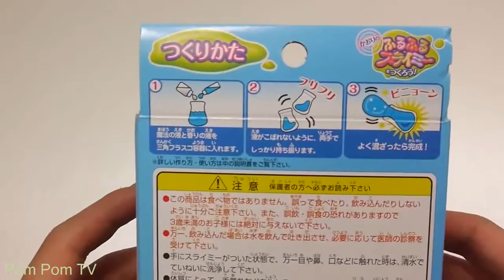Baby Toy Learning Color Kinetic Sand Color Slime Summer Beach Learn Colors Slime Clay Surprise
Colors for Children Kinetic Sand Color Slime Summer Beach Learn Colors Slime Clay Surprise kids
Learn Color Names of Kinetic Sand Color Slime Summer Beach Learn Colors Slime Clay Surprise children learn
Baby Toy Learning Color Kinetic Sand Color Slime Summer Beach Learn Colors Slime Clay Surprise the magic words

☆★ Pom Pom Tv YouTube channel☆★ --